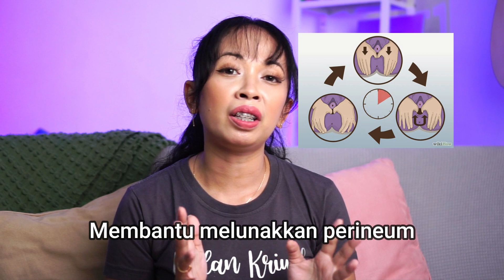TIPS CARA INDUKSI ALAMI BIAR CEPET LAHIRAN